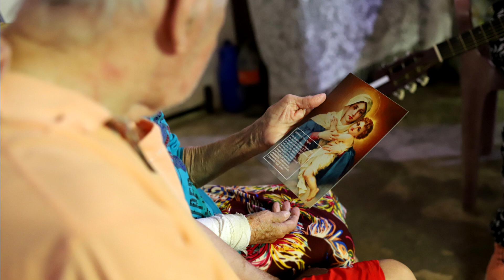Schoenstatt Argentina - Evangelio del día (04/03/2021)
Jesús dijo a los fariseos:

         «Había un hombre rico que se vestía de púrpura y lino finísimo y cada día hacía espléndidos banquetes. A su puerta, cubierto de llagas, yacía un pobre llamado Lázaro, que ansiaba saciarse con lo que caía de la mesa del rico; y hasta los perros iban a lamer sus llagas.

         El pobre murió y fue llevado por los ángeles al seno de Abraham. El rico también murió y fue sepultado.

         En la morada de los muertos, en medio de los tormentos, levantó los ojos y vio de lejos a Abraham, y a Lázaro junto a él. Entonces exclamó: "Padre Abraham, ten piedad de mí y envía a Lázaro para que moje la punta de su dedo en el agua y refresque mi lengua, porque estas llamas me atormentan."

         "Hijo mío, respondió Abraham, recuerda que has recibido tus bienes en vida y Lázaro, en cambio, recibió males; ahora él encuentra aquí su consuelo, y tú, el tormento. Además, entre ustedes y nosotros se abre un gran abismo. De manera que los que quieren pasar de aquí hasta allí no pueden hacerlo, y tampoco se puede pasar de allí hasta aquí."

         El rico contestó: "Te ruego entonces, padre, que envíes a Lázaro a la casa de mi padre, porque tengo cinco hermanos: que él los prevenga, no sea que ellos también caigan en este lugar de tormento."

         Abraham respondió: "Tienen a Moisés y a los Profetas; que los escuchen."

         "No, padre Abraham, insistió el rico. Pero si alguno de los muertos va a verlos, se arrepentirán."

         Abraham respondió: "Si no escuchan a Moisés y a los Profetas, aunque resucite alguno de entre los muertos, tampoco se convencerán."»

Canal oficial de videos de YouTube del Movimiento de Schoenstatt en Argentina